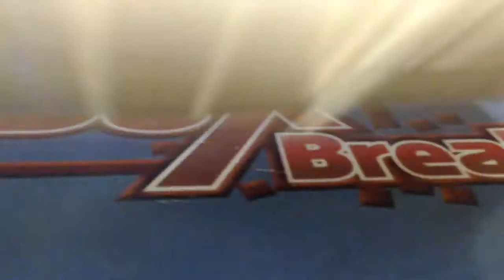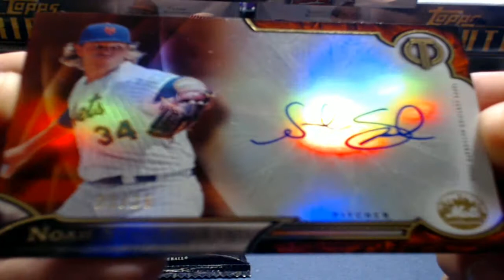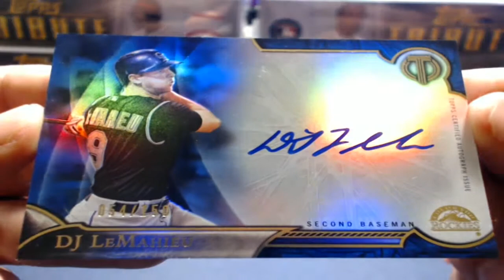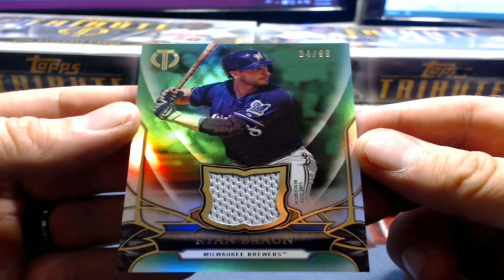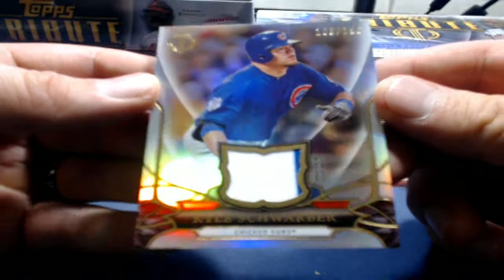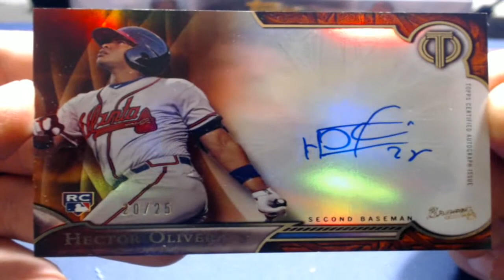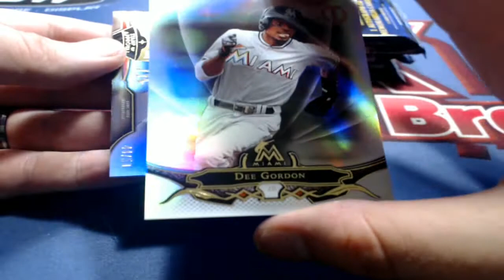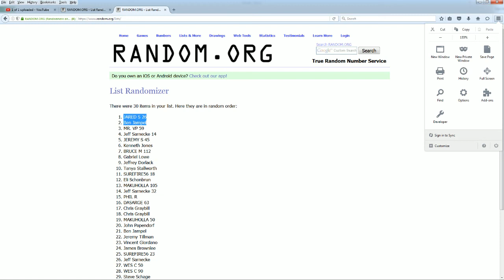2016 Topps Tribute Baseball 8 Box Case BREAK ID TTBPYT1